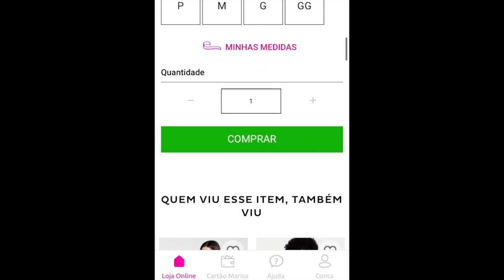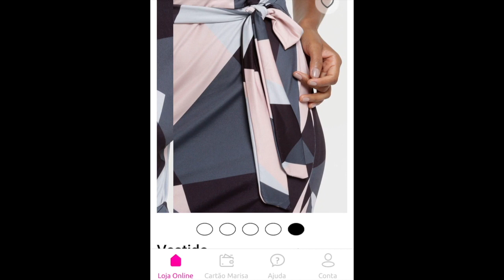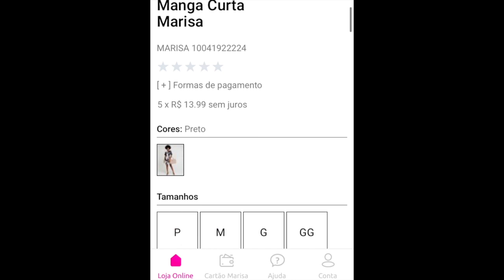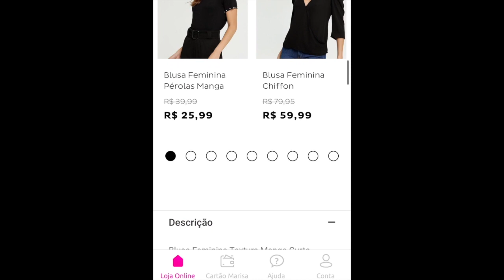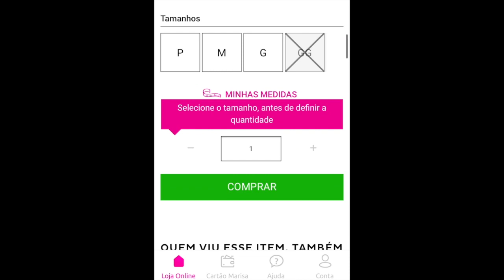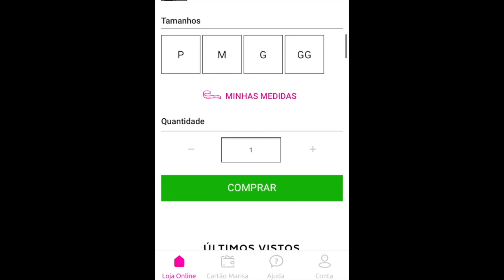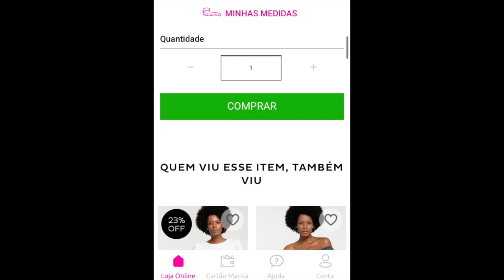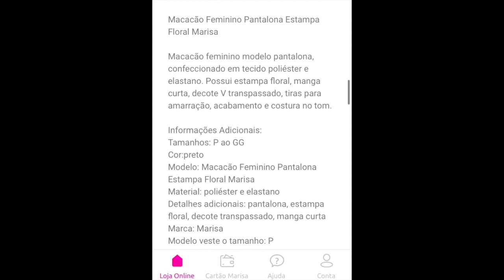LOOKS MARISA - NOVIDADES DA COLEÇÃO NOVA | LOOKS LINDOS!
Minhas amigas, hoje tem looks na Marisa! Muitas novidades da coleção nova, estou amando! Muitas peças lindas!

GANHE R$30 EM SUA PRIMEIRA COMPRA NA AMARO UTILIZANDO MEU CÓDIGO WW7WZW

✌🏻 NÃO SAIA SEM AVALIAR O VÍDEO!

💵 Cadastre-se no Meliuz e ganhe uma porcentagem de volta nas suas compras em lojas e

Ganha sua primeira entrega grátis no Cornershop Brasil e receba suas compras de supermercado em casa

Link das peças:

LOOK 1

LOOK 2

LOOK 4

LOOK 5
Blusa rosa
Blusa 2

LOOK 6